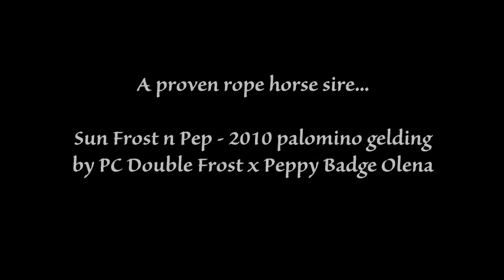PC Double Frost Promo Video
2004 Buckskin stallion, sired by Sun Frost and out of a daughter of Docs Jack Frost